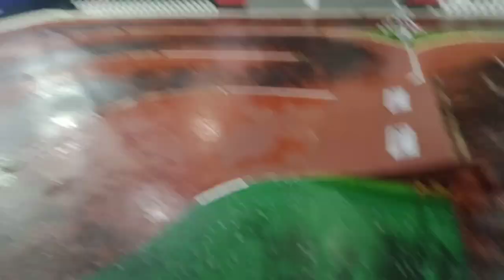rc car racing at Robinson Galleria Mall 2